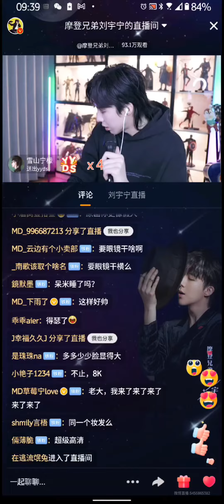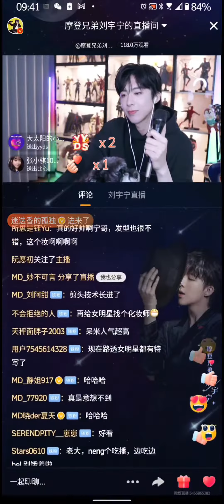刘宇宁直播20220303呆米录屏片段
20220303自己挖的坑  哈哈哈 上来跟大家唠唠了